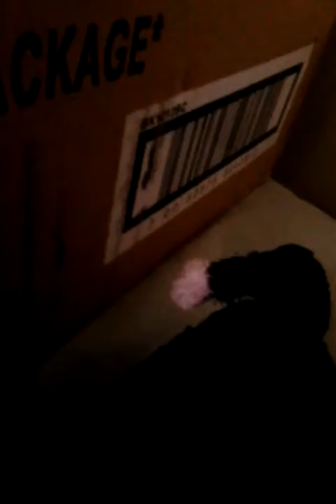Homwardbound part 1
Chance sassy and shadow